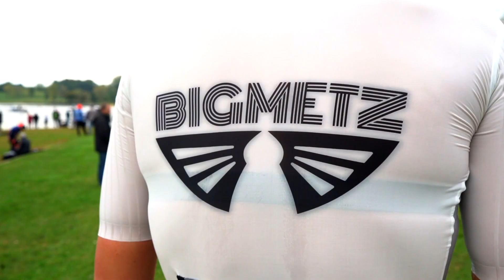I Got Invited To Challenge Daytona 2020 🚴🏼‍♂‍Big News on Bigmetz (Official Announcement)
Today is a huge day for me! I Got In 👊.

I just found out that I got in to challenge Daytona 2020!
If you’ve been following for a while, you’ll know the challenge Daytona triathlon has been one of my biggest ambitions!
You can count on me bringing my absolute best! 💯

For the first time, this world champion event has a $1million prize purse and I’ll be playing alongside some of the best athletes!

🎬 Welcome to the Channel of Justin Metzler! 🚴🏻
Justin is a 27 year-old Ironman and 70.3 professional triathlete from the USA. Despite being one of the youngest on the circuit, Justin has deep triathlon experience doing his first race at the age of 13 in 2009. Metzler progressed through the ranks and quickly established himself as one of the premier half distance racers in the United States ✅

👉🏼  Metzler wasted no time making a name for himself with a breakout 2014 season earning him the USA Triathlon rookie of the year. He continued to hone his craft, racing around the globe in search of experience and development. In the process he gathered 30+ top-5 finishes.
Justin is known for his consistency and passion on and off the race course. Triathlon is not only a profession for Metzler, it is a way of life that he has been enthusiastically pursuing for over a decade 💯

👉🏼  Metzler is part of the new wave of athletes coming to the sport from a pure triathlon background. His even development in swim, bike and run allows him to have a well rounded approach to racing and training. Having been first out of the water, first off the bike and having had the fastest run split, Justin has the tools and ambition to be world class in all three disciplines.

From pure beginners to podium athletes! Justin’s Coaching 💯

➡️  Helping other athletes achieve their goals in sport has always been a big part of what I want to do. Coming from a place of passion and excitement, I aim to pair my formal education (Human Physiology) with over 10 years of real-world triathlon experience to help athletes reach their dreams.

In 2018 I teamed up with master coach Julie Dibens working under her JD Crew banner. With Julie and her two other coaches, Katie Kyme and Caitlin Snow, we help all different types of athletes from pure beginners to podium athletes at the Ironman World Championship.